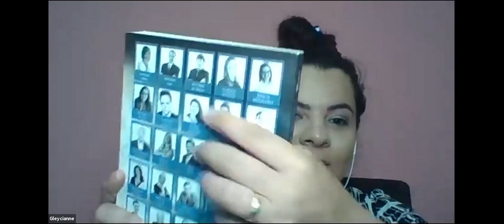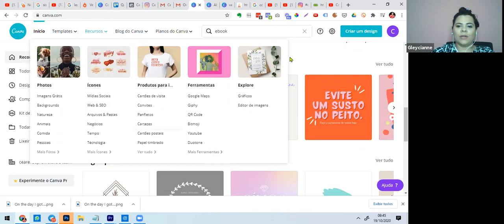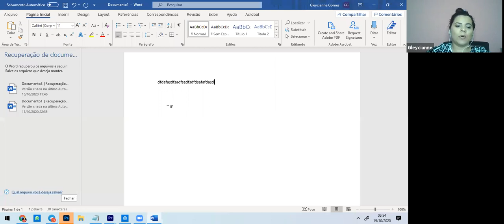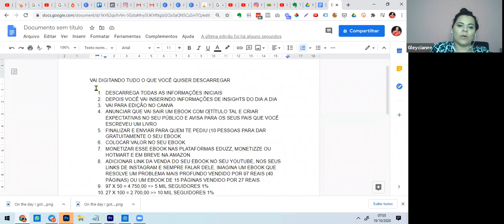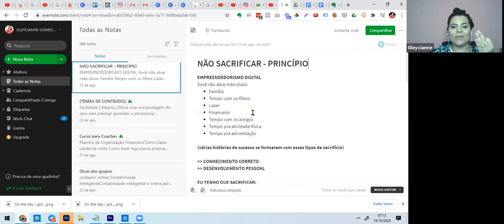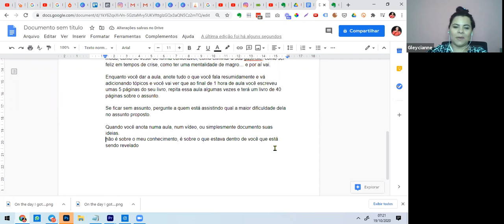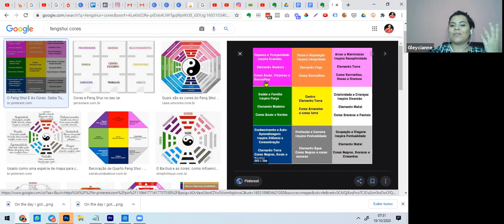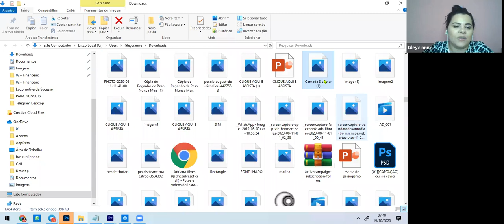Como produzir ebook, mini livros, instruções de forma rápida e eficiente por Gleycianne Gomes